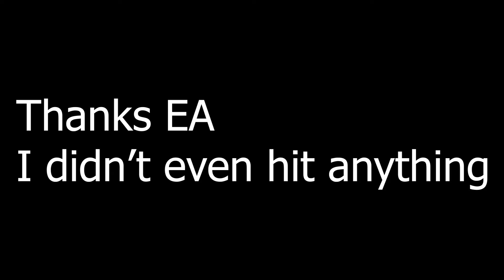Need For Speed Hot Pursuit In A Nutshell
This clip sums up the whole game pretty much